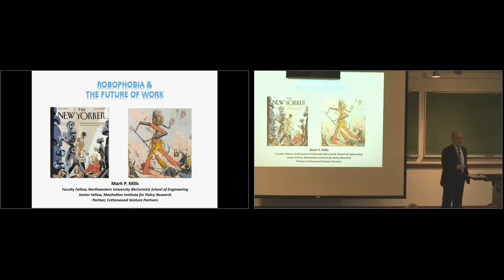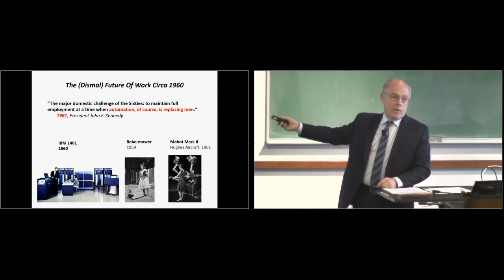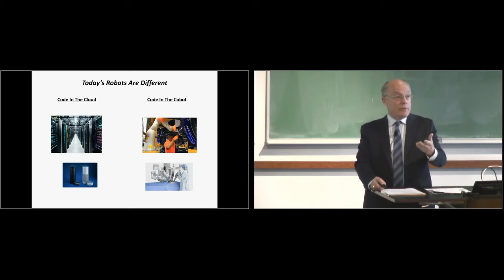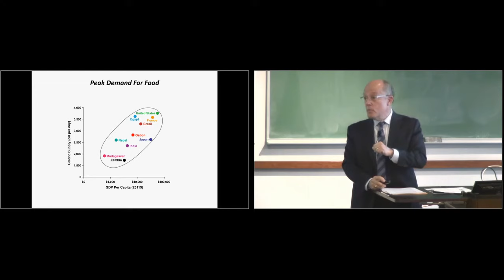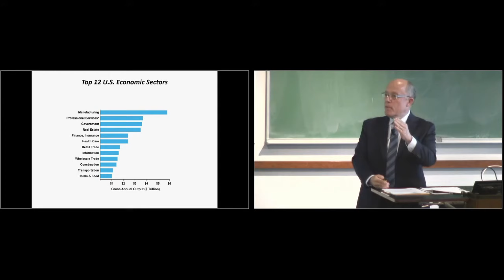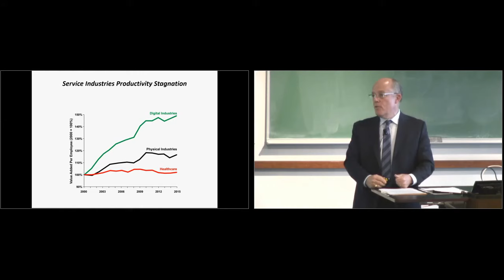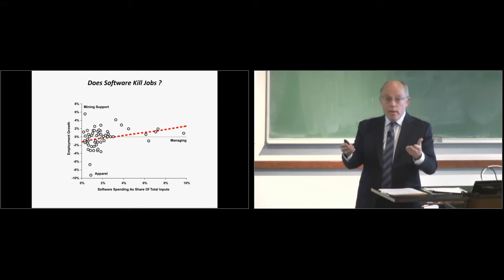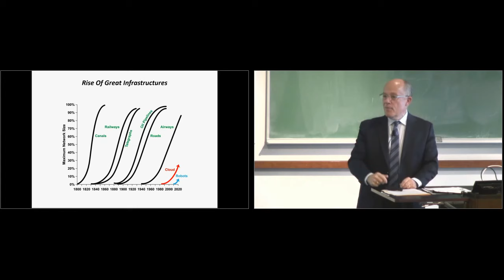Mark Mills: Robophobia and the Future of Work (Dean's Seminar Series)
During the Northwestern Engineering Dean's Seminar Series on May 8, faculty fellow Mark Mills discussed emerging artificial intelligence and automation technologies and their potential impact on economic productivity and future employment.